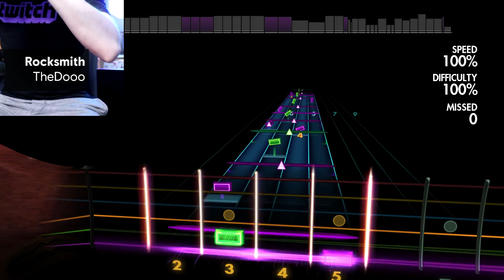WOW Moments - Episode 03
Incredible Trials Rising balancing skills, some unorthodox guitar playing on Rocksmith, and a chicken that may or may not cooperate to liberate an outpost in Far Cry New Dawn… Find these clips and more in this episode of WOW moments, featuring gameplay highlights from Icey_MvK (via kylelat), StealthGamerBR, Vi77ainV, TheDooo, Humzz, Raon GT4, and Saltified.